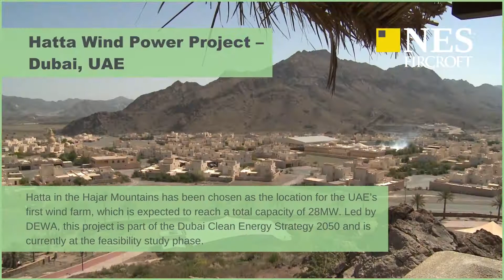Major Renewable Energy Projects Happening In The Middle East | NES Fircroft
The Middle East is well on its way to becoming one of the most important Renewable Energy hubs in the world, as the region’s countries push to increase the share of Renewables within their energy mix.

Middle East Energy Transition recently highlighted that no contracts were awarded for oil-powered or gas-fuelled power stations in the Middle East and North Africa region in the first semester of 2021. In the same period, there were about $2.8billion of renewable energy project contracts awarded in the region.

There are a lot of exciting Renewable Energy projects happening in the region, creating plenty of job opportunities. Here are just a few to look out for.